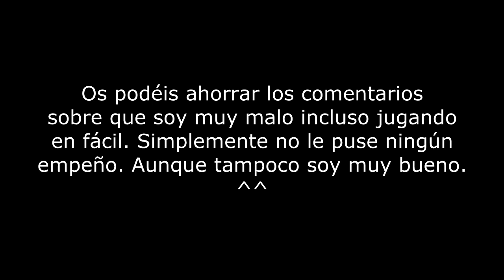Counter Strike Global Offensive beta test [HD 720p]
Counter Strike Global Offensive demo test. Prueba de la demo del nuevo juego de Valve. Tarjeta Gráfica Asus nVidia GTS 450